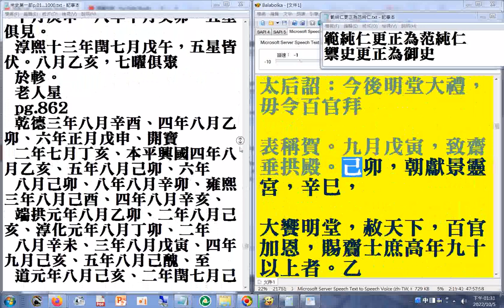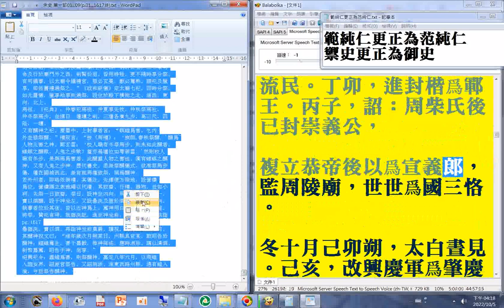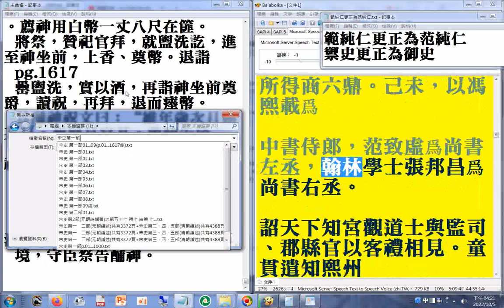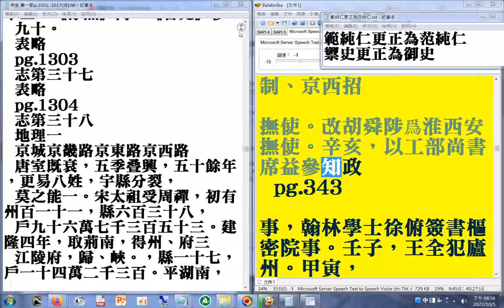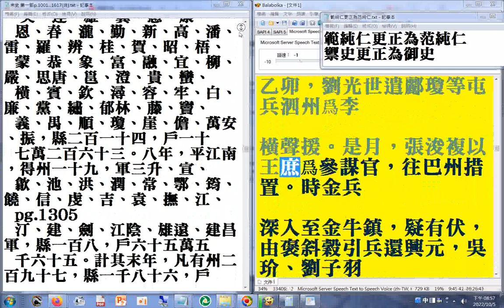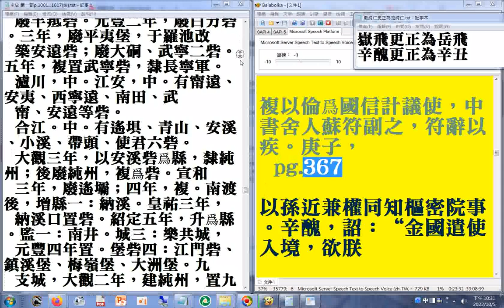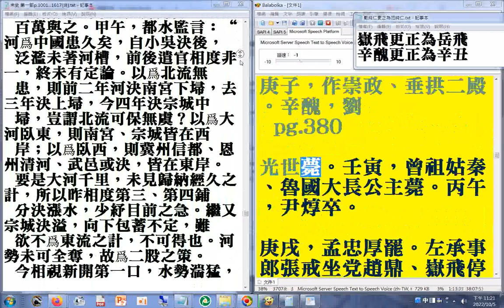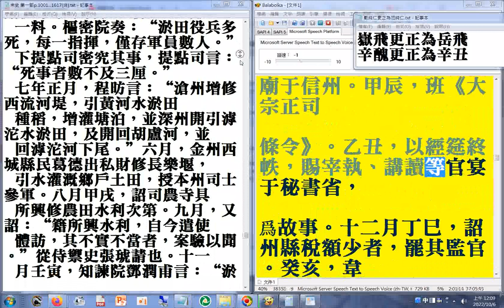第一部02 p.199B...394A#二十六史全文逐字唸使用電腦報讀程式#Balabolka朗讀逐字唸，部分破音字讀音有誤請見諒+瀏覽P.771B...1508A